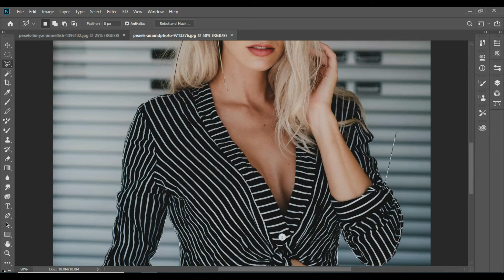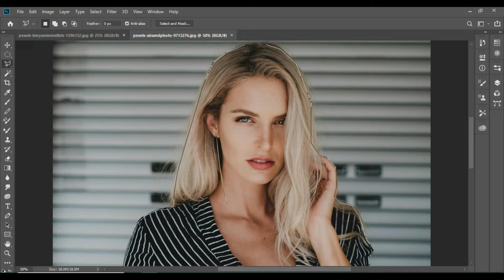How 9 Things Will Change The Way You Approach Edit M